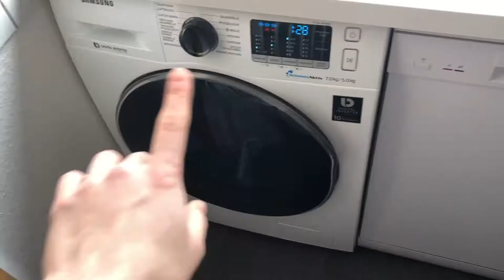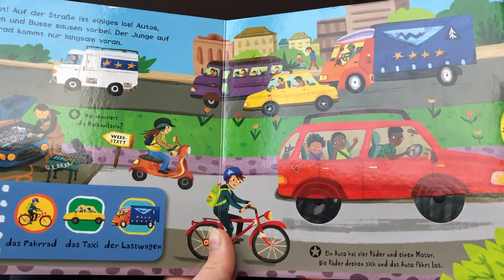Lockdown Alltag & Foodhaul | Daily VLOG | Noreia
In diesem Video nehme ich euch mit in meinen Alltag während des Lockdowns, und zeige euch einen kleineren Lebensmitteleinkauf.